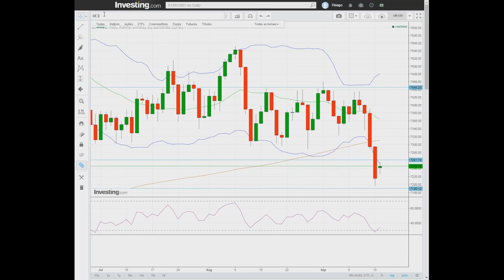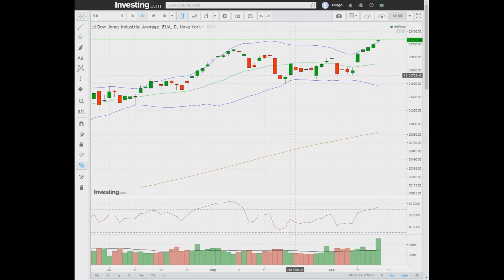Bom dia MyCAP 18/09/2017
Bom dia, investidor! Confira o panorama dos mercados desta segunda-feira. Ótimos investimentos.